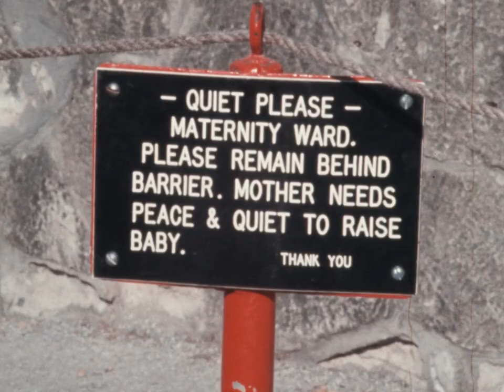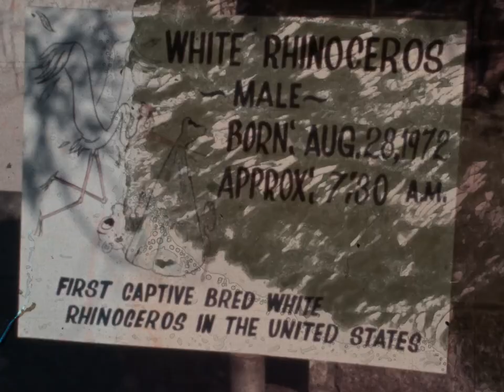Baby White Rhino - San Antonio Zoo